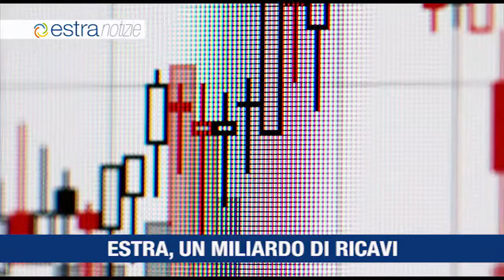Estra Notizie Giugno 2017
Ricavi e volumi di investimenti in crescita per il Gruppo Estra
Estracom cabla anche l'area del Macrolotto Zero a Prato
Chiusura di Energicamente con la festa dell'energia ad Ancona